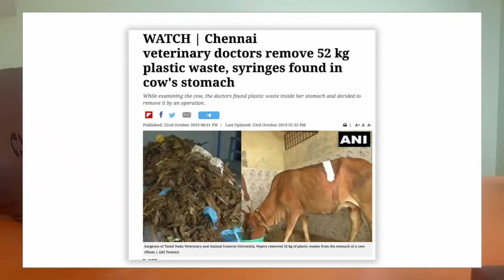Earth Ethics - Our Role | Natarajan P | TEDxYouth@RJM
'Mixed waste disposal behaviour' is a common problem for this entire planet. Not just the planet, but the outer space is also clueless to dispose of the space junks. His talk explains the mission of transforming communities with a formula. Accepting that we are the cause and the solution for things happening around us, is the most matured version of a human being.” Mixed waste disposal behaviour” is a common problem for this entire planet. Not just the planet, but the outer space is also clueless to dispose the space junks. When people around him took excuses, blamed the government, he was the only person to find solution for that problem. When Chennai City’s per day garbage guttered up to 5000 tons Mr. Natarajan formulated a foundation called NAMMA OORU with like-minded people who wished to offer support to citizens about segregation and composting. The Social Entrepreneur from US who flew down to Chennai with a mission of transforming communities have got the formula “Earth Ethics - Role of Youth "which is worth listening to. This talk was given at a TEDx event using the TED conference format but independently organized by a local community.